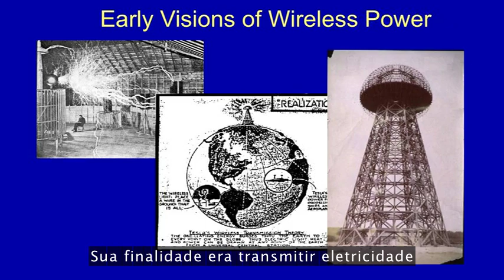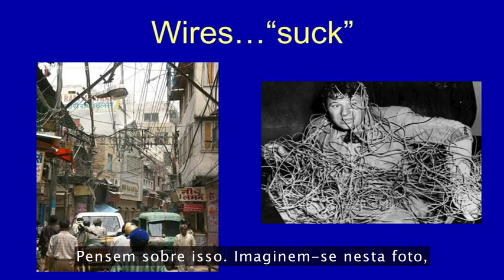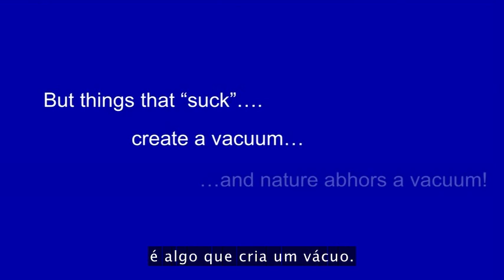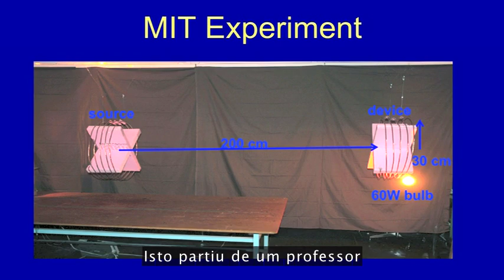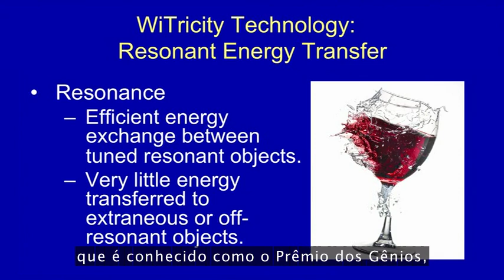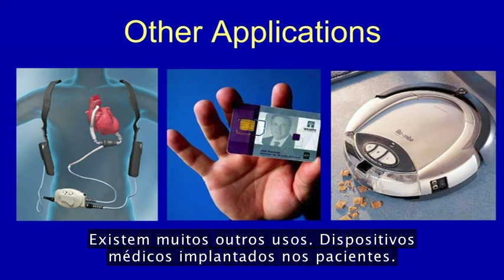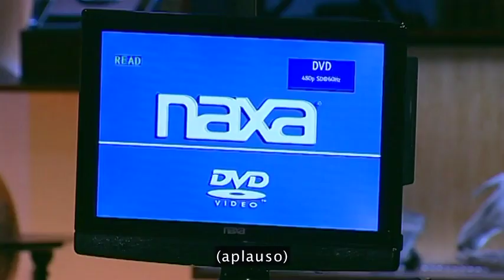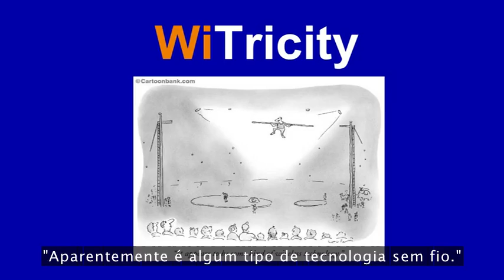TED: Eric Giler — Eletricidade Sem Fio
Será que um dia poderemos usar eletricidade sem fio?